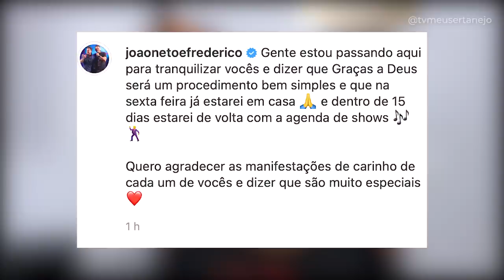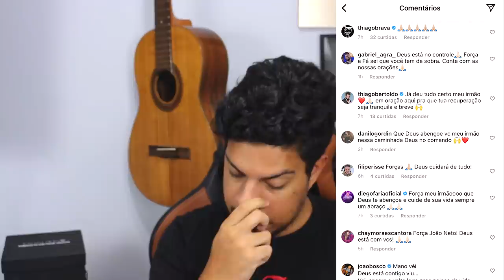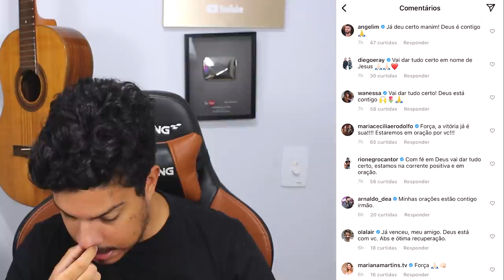JOÃO NETO é DIAGNOSTICADO com CANCER e CANTORES falam SOBRE!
João Neto, da dupla com Frederico, é diagnosticado com câncer na tireoide
Cantor descobriu doença durante exames de rotina no fim do ano passado e vai começar tratamento no Hospital de Amor, em Barretos.